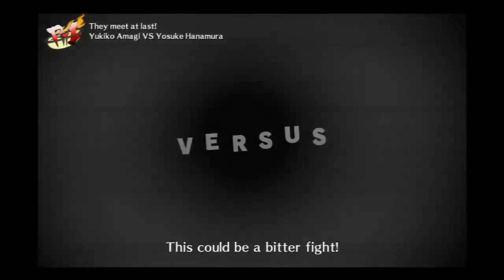Persona 4: Arena - Yukiko vs Yosuke (1/4)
Yukiko played by Me vs Yosuke on the highest difficulty level.